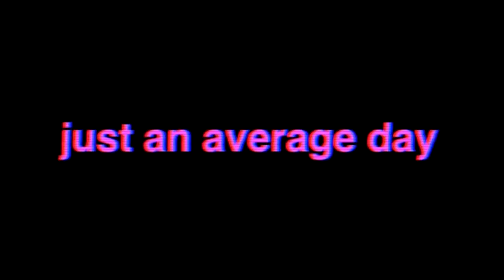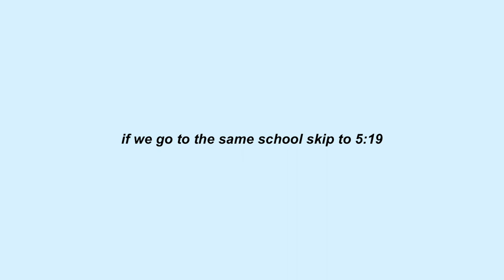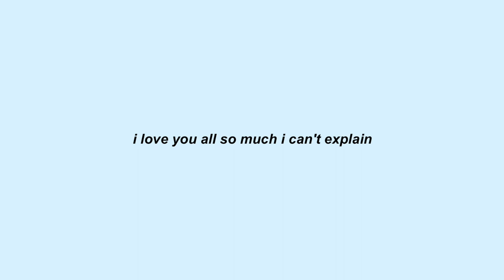WEEKEND VLOG / night out downtown with friends!!!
HEY GUYS! here is a vlog of my weekend and going downtown with my friends for a photo shoot
psa: we wore masks except when we were vloging or taking photos!!! Be safe guys ily :))

vsco: lilyylogann

if you see this comment: lily should get a longboard

sub count: 4,573 thank u guys so much i love each and every one of you!!